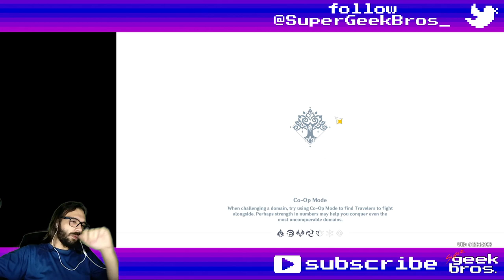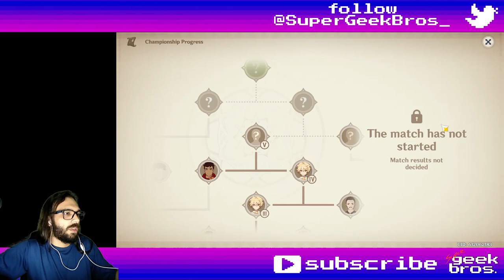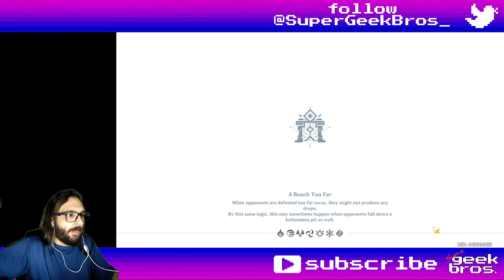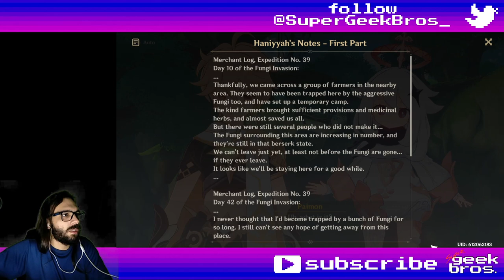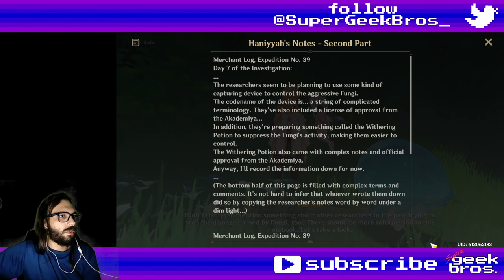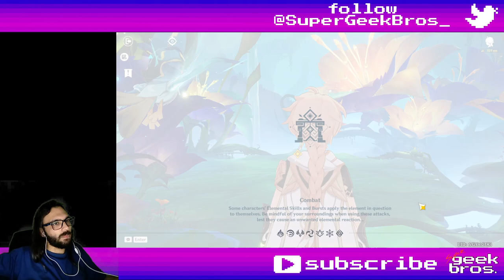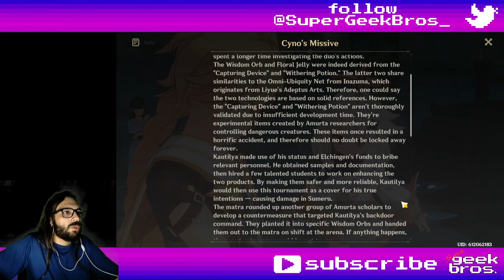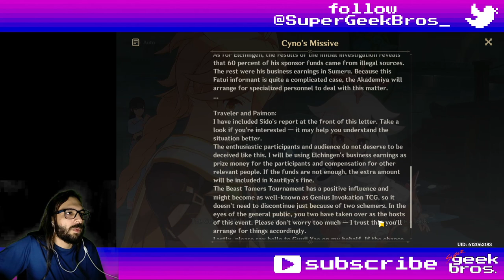Fabulous Fungus Frenzy - part 2 | Genshin Impact event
Title: Fabulous Fungus Frenzy - part 2 | Genshin Impact event